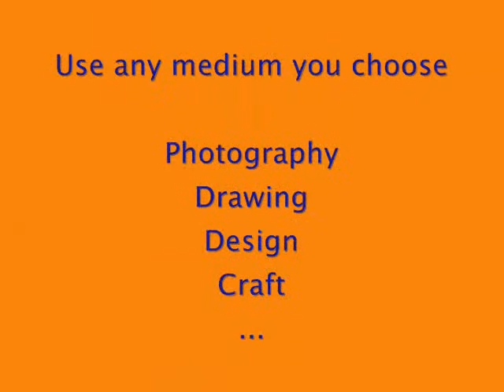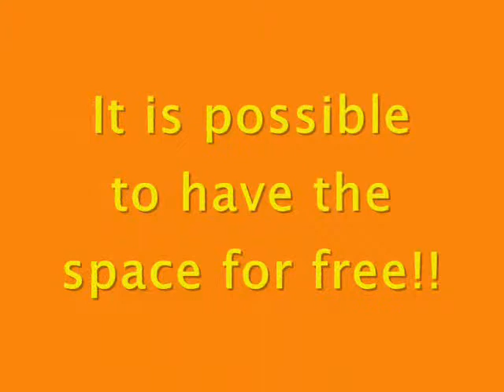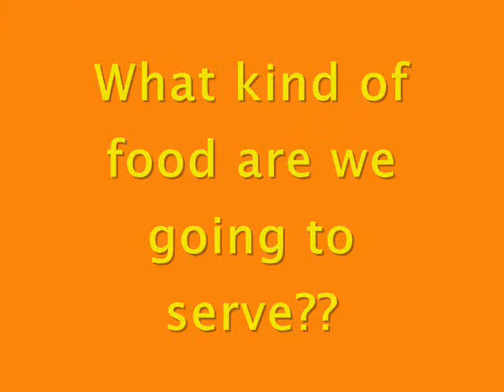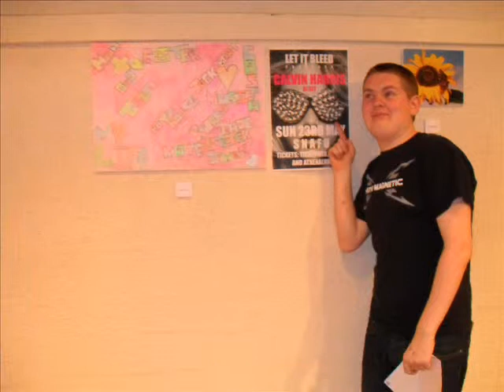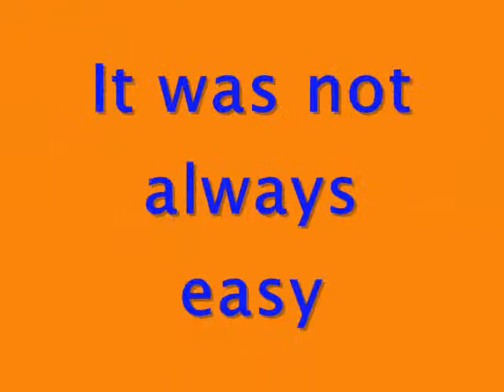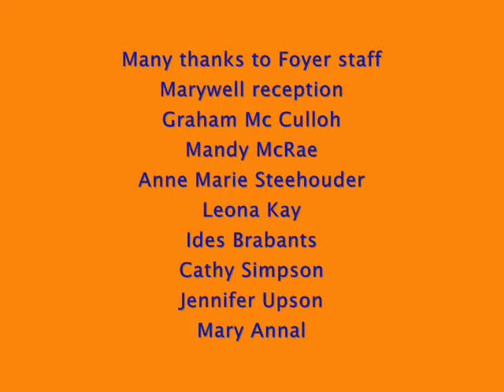Foyer Art Project Aberdeen Foyer Scotland